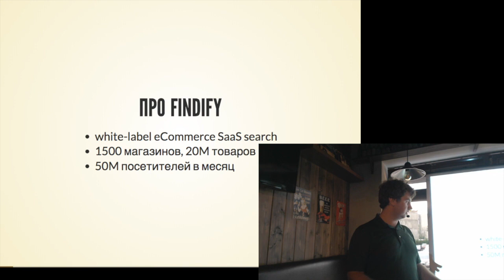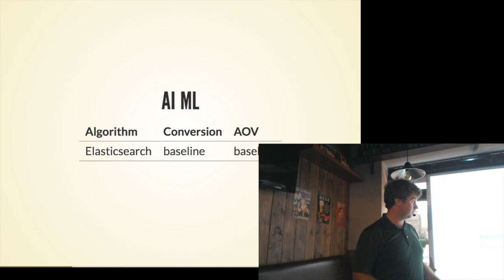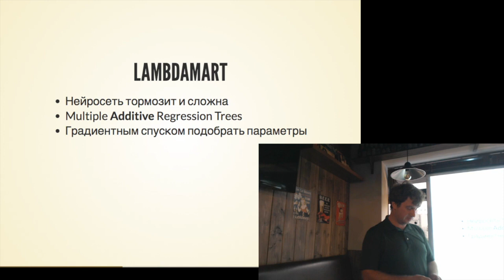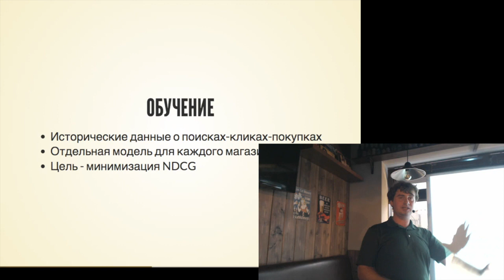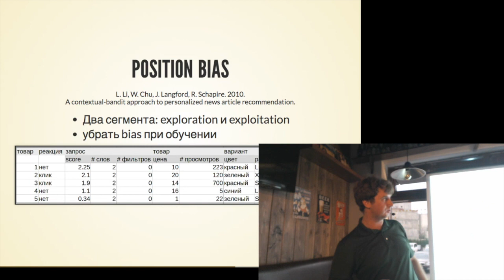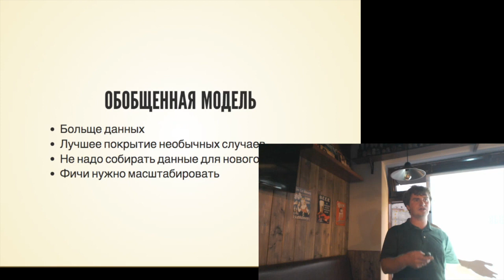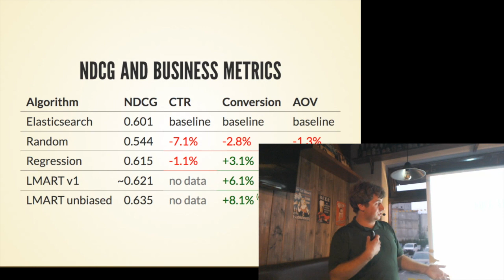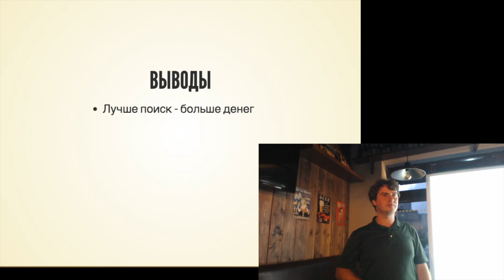Learn-to-Rank или как научить бездушную машину хорошо искать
Ввел поисковый запрос - получил идеальный список результатов, чего уж тут проще? Но ведь сам текст поискового запроса это далеко не единственное, что может быть известно в момент нажатия на кнопку “поиск”: разные люди в разном контексте могут быть заинтересованы совсем в разных вещах, даже если ввели одно и то же.

Можно городить пирамиду из if-else-if-else, чтобы получить идеальное ранжирование результатов в вакууме, а можно послушать этот доклад, в котором мы обсудим алгоритмы Learn-to-Rank, позволяющие обучить бездушную машину неявным зависимостям в поведении пользователей и ранжировать по-разному в зависимости от текущего контекста.

Благодаря опыту простреливания далеко не одной ноги в области создания поисковой системы для 1500 онлайн-магазинов, мы ответим на следующие вопросы:

- влияет ли релевантность поиска на продажи,
- почему скорость реакции алгоритма на внешние события так важна (и как её уменьшить, если ты не гугл),
- что делать, если люди тыкают на первые результаты потому что они первые, а не потому что они хорошие,
- как использовать модель, обученную на магазине по продаже дилдо, для ранжирования товаров в магазине детских игрушек?

"Глубокий Рефакторинг" - открытый клуб разработчиков и профессионалов IT-индустрии Воронежа, организующий доклады на профильные темы